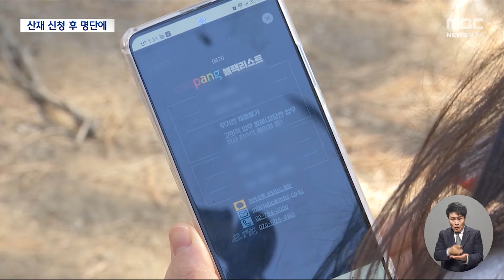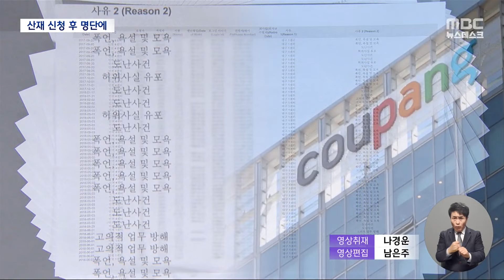"산재 신청했더니 업무방해?" 쏟아지는 증언 (2024.02.16/뉴스데스크/MBC)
쿠팡 블랙리스트 의혹 관련 보도 이어갑니다.

MBC의 보도 이후, 자신이 문제의 명단에 올랐다는 사실을 그제서야 알게 됐다는 제보가 잇따르고 있는데요.

이들은 대부분 명단에 기재된 '사유'를 도저히 납득할 수 없다고 했고, 배신감을 느꼈다는 사람도 있었습니다.